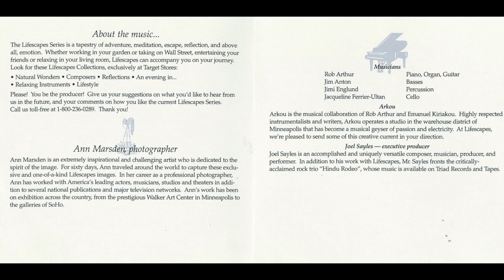07 - Breech of the Whales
Lifescapes Relaxing Piano

Musicians
- Rob Arthur: Piano, Organ, Guitar
- Jim Anton: Basses
- Jimi Englund: Percussion
- Jacqueline Ferrier-Ultan: Cello

Arkou
Arkou is the musical collaboration of Rob Arthur and Emanuel Kiriakou. Highly respected instrumentalists and writers, Arkou operates a studio in the warehouse district of Minneapolis that has become a musical geyser of passion and electricity. At Lifescapes, we’re pleased to send some of this creative current your direction.

Joel Sayles – Executive Producer
Joel Sayles is an accomplished and uniquely versatile composer, musician, producer, and performer. In addition to his work with Lifescapes, Mr. Sayles fronts the critically acclaimed rock trio “Hindu Rodeo”, whose music is available on Triad Records and Tapes.

Ann Marsden, photographer
Ann Marsden is an extremely inspirational and challenging artist who is dedicated to the spirit of the image. For sixty days, Ann traveled around the world to capture these exclusive and one-of-a-kind lifescapes images. In her career as a professional photographer, Ann has worked with America’s leading actors, musicians, studios and theaters in addition to several national publications and major television networks. Ann’s work has been on exhibition across the country, from the prestigious Walker Art Center in Minneapolis to the galleries of SoHo.

The Lifescapes Series is a tapestry of adventure, meditation, escape, reflection, and above all, emotion. Whether working in your garden or taking on Wall Street, entertaining your friends or relaxing in your living room, Lifescapes can accompany you on your journey. Look for these Lifescapes Collections, exclusively at Target Stores:
● Natural Wonders ● Composers ● Reflections ● An evening in… ● Relaxing Instruments ● Lifestyle ●
Please! You be the producer! Give us your suggestions on what you’d like to hear from us in the future, and your comments on how you like the current Lifescapes Series. Call us toll-free at 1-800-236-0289. Thank you!